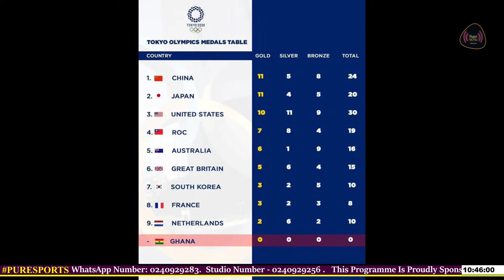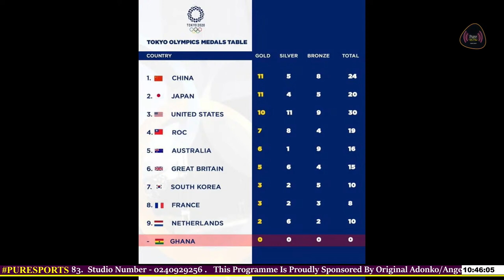Amazing to Hear Mariano Baretto Revealing the Secrete in Kotoko [ Pure Sports ] 28-07-2021